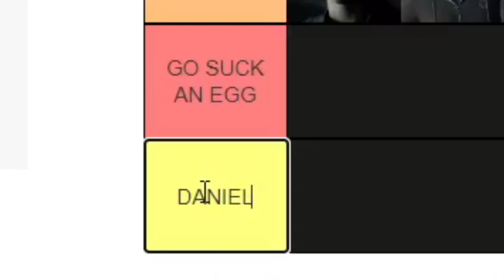Liam VS 29 Daniels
Liam hates Daniel. Liam fights 29 Daniels. Simple.

Apologies for the audio issues, I had tech and audio issues since I've been on an extended absence. Hope you enjoy the video nonetheless!
Discord: Request in comments.